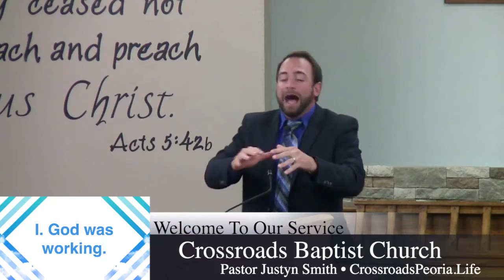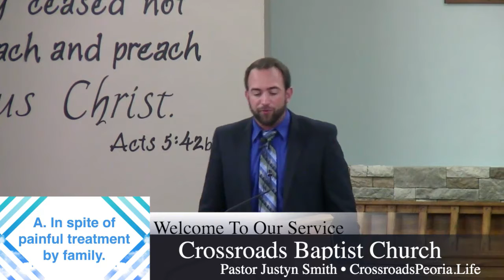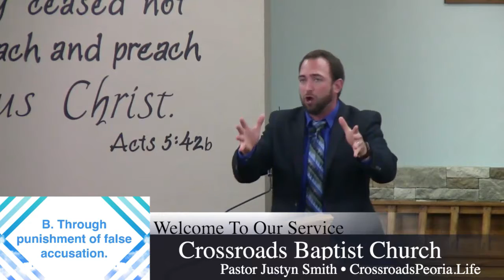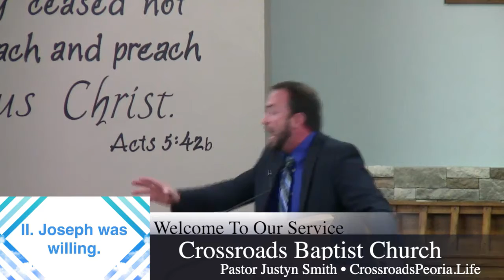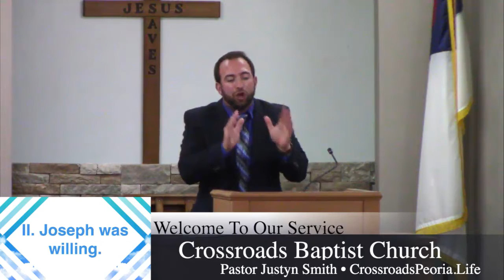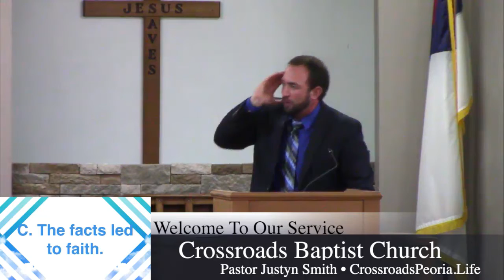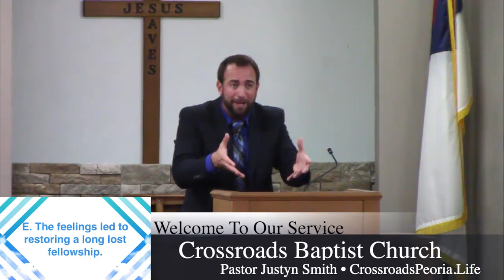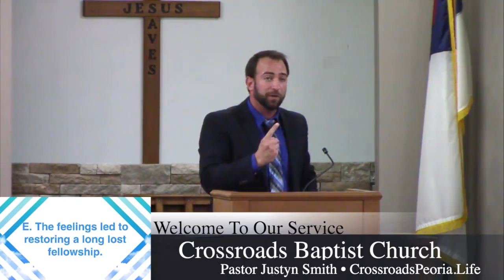9.19.18 - Wednesday Evening - REVIVE - Pastor Justyn Smith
PLEASE JOIN us live as Pastor delivers a message entitled, "REVIVE" during our midweek service at Crossroads Baptist Church!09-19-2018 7:00 PM CDT